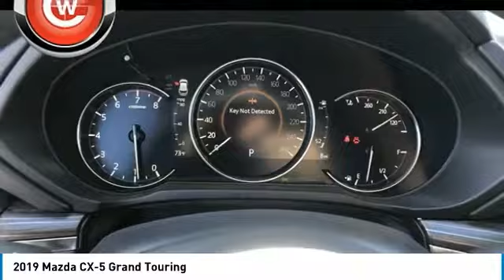2019 Mazda CX-5 2019 Mazda CX-5 Grand Touring FOR SALE in Peoria, CA BK1127